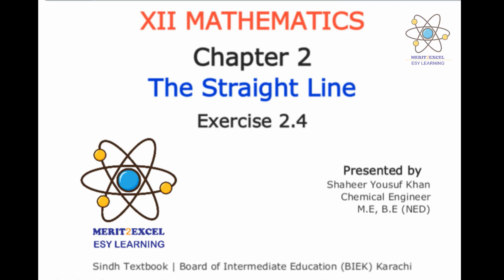The Straight Line || Exercise 2.4 || Class 12 Maths || Sindh Board || by ykSir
XII Mathematics Chapter 2, Sindh Board.
Unit 2 - Exercise 2.4 - The Straight Line - Class 12 - Sindh Board and Karachi Board.
Important questions.